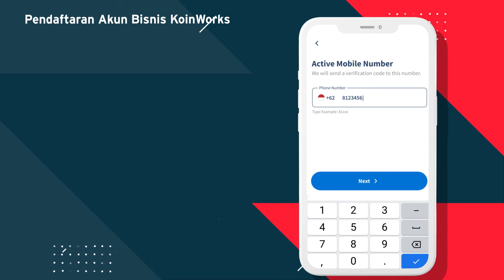Cara Pendaftaran KoinWorks Bisnis | TUTORIAL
Mau hemat waktu dan biaya dalam mengelola bisnismu? Daftar KoinWorks bisnis sekarang, caranya mudah kok. Rasakan kenyamanan dan kemudahan pengelolaan bisnismu hanya dengan KoinWorks bisnis.

Yuk coba sekarang hanya di Aplikasi KoinWorks